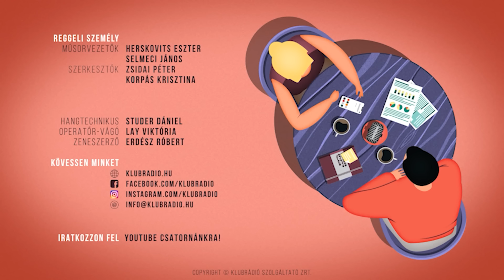"Orbán mentálisan már kívül van a NATO-n és az EU-n is" | Szent-Iványi István külpolitikai szakértő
Szent-Iványi István külpolitikai szakértő, volt külügyi államtitkár, EP-képviselő, volt szlovén nagykövet volt a Reggeli Személy 2024. október 24-i adásában Herskovits Eszter és Selmeci János vendége.

Kérjük, támogassa a Klubrádió működését, hogy Magyarország szabad hangja ne tűnjön el!

A Szabad Sávért Alapítvány számlaszáma: 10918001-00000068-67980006
Köszönjük.